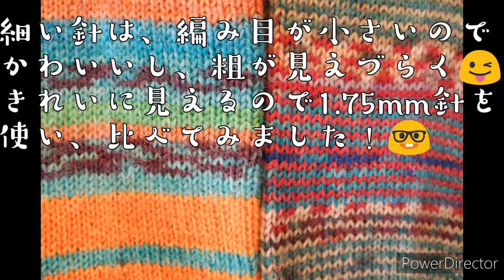【靴下編み研究】細い針1.75mmと2mmを比べてみました🤓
細い針は編んでも編んでも進みませんが💦編み目が小さくてかわいいところが好きで、どんどん細い針に挑戦しています。でも、これが限界かな😅1.75mmと2mmの違いを撮影してみました！